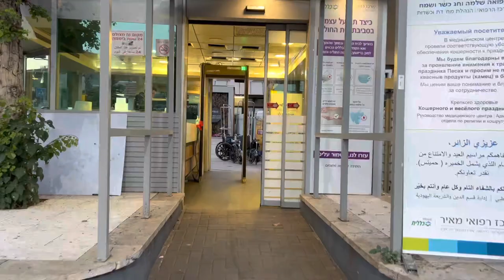Meir hospital kfar sava israel#israelvlog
Saba admitted to the Meir hospital of kfar sava israelbetkholim israelvlog abroadlife happyvlogging.

Here is my insta id where you can enjoy my reels too😬